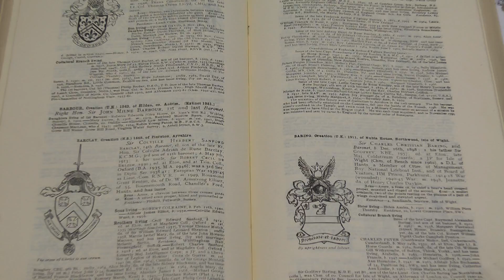Haiku 1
A short film haiku made by Art students at Dulwich College.